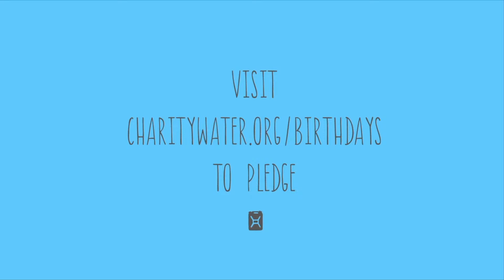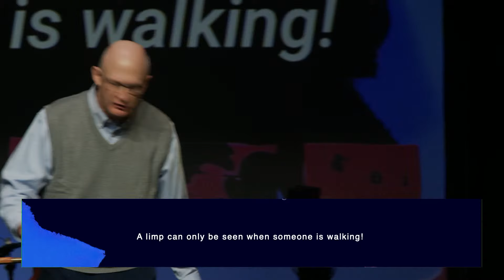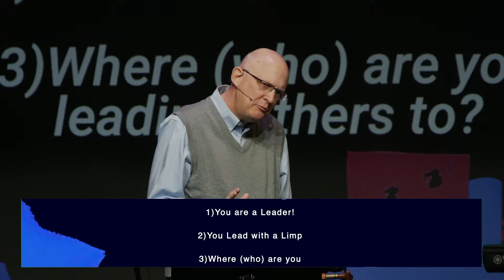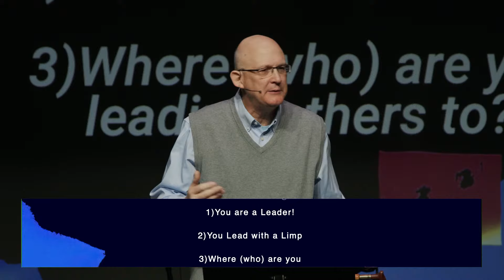You are a Leader | Dave Martinke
Mail: Send a check for "New Story Church" to 3200 Elmwood Ave.